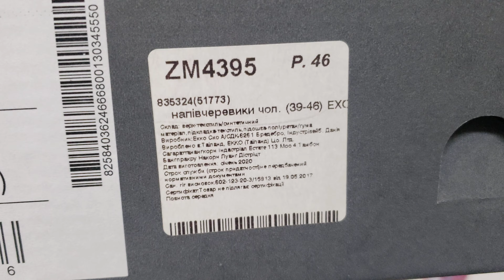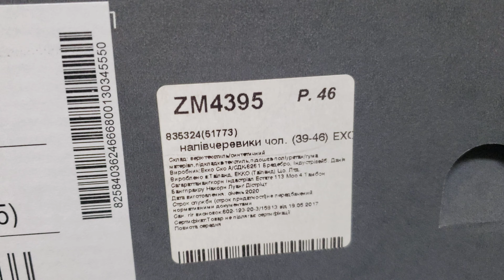ECCO EXOSTRIDE M Лучшие Кроссовки 2021 за копейки! Распаковка Честный Обзор